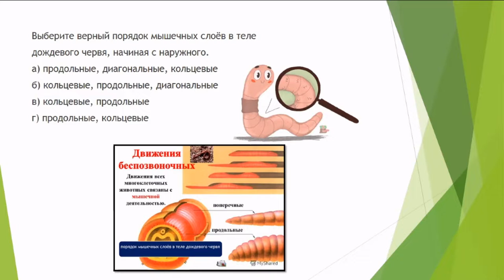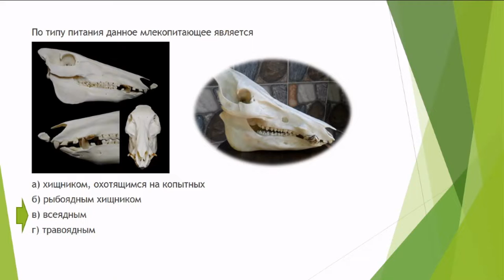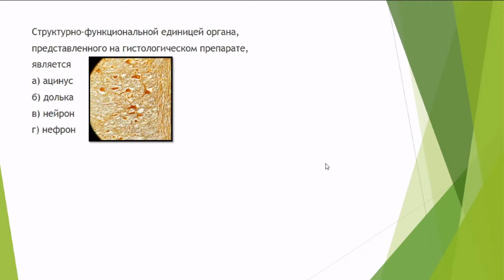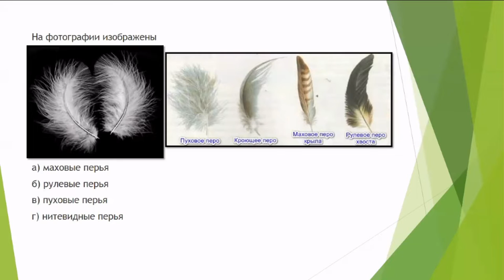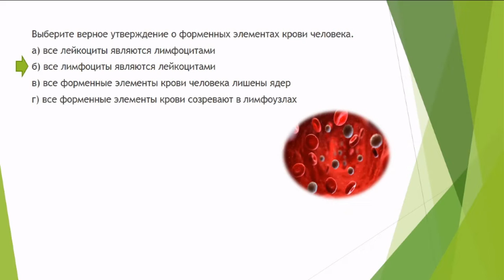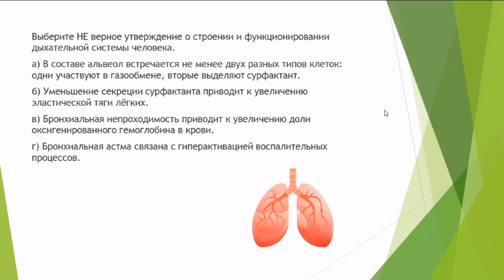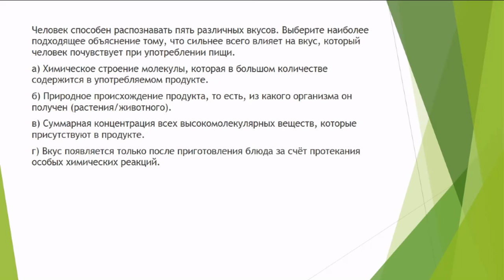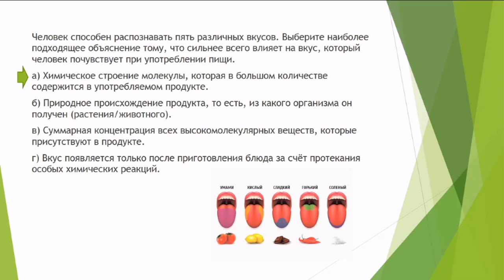Биология. 2 урок. Подготовка к школьному этапу ВсОШ. 9-11 класс.